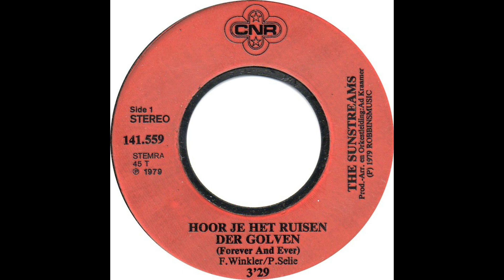Sunstreams - Hoor je het ruisen der golven (1979)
1979 - Kant 1